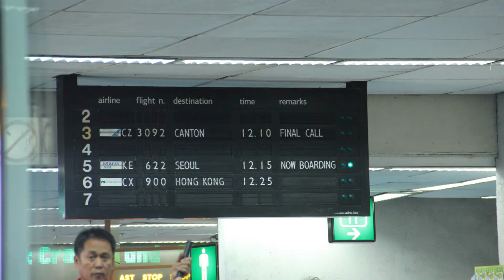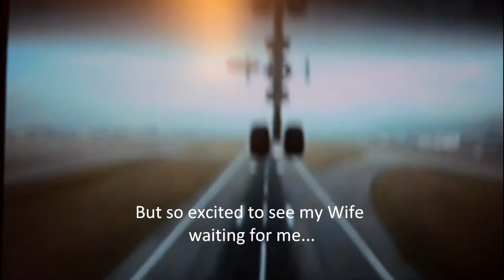ONE YEAR AGO ON NOVEMBER 14,2012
The day i left Philippines..